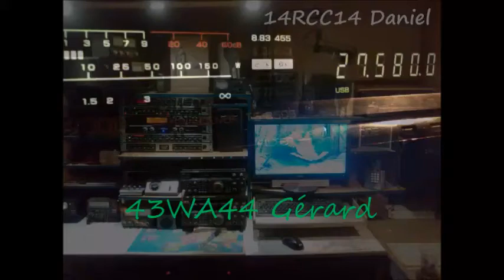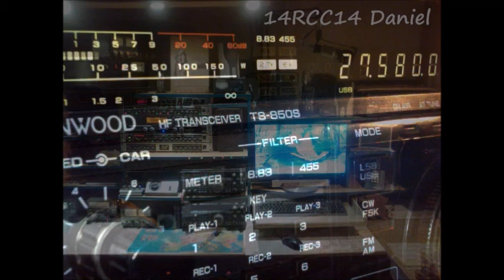14RCC14 Daniel SWL 43WA44 Gérard